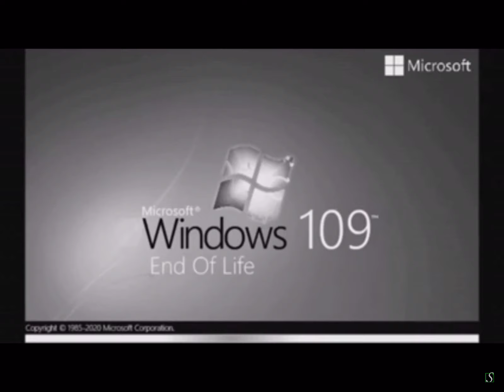Windows 109 EOL